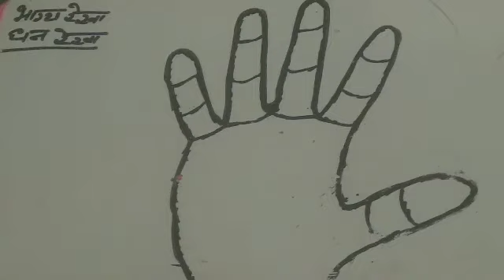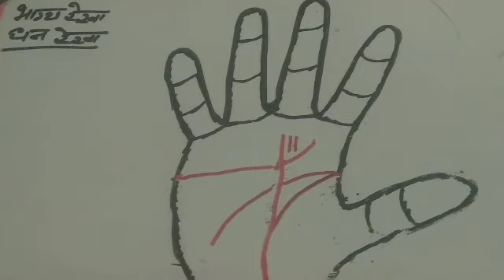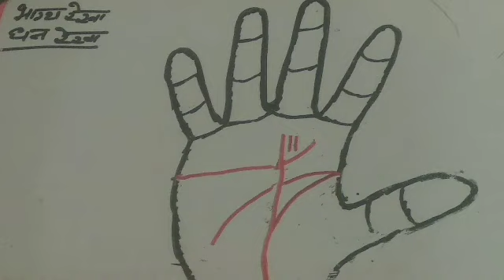ऐसी भाग्य रेखा वाले लोग खुद अपने मेहनत से बनते हैं करोडपति/Corepati Lines in hand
ऐसी भाग्य रेखा वाले लोग खुद अपने मेहनत  से बनते हैं करोडपति

shukra valay in palm, शुक्र वलय,

Guru parvat par swastik ka chinh,

Mount of Jupiter,

Shani Parvat,

हाथ में धन की कोठरी,

Love marriage hast rekha,

Lines on Jupiter mount,

Grill on Jupiter mount,

Big cross on Jupiter mount,

Venus mount in palmistry,

Planets in palmistry,

Shukra rekha,

Mercury mount on palm,

Sun mount palmistry,

Line from upper Mars to Sun mount in Palmistry,

Jupiter mount on palm,

Advanced palm reading,
भाग्य रेखा के प्रकार

भाग्य रेखा पर त्रिभुज

भाग्य रेखा कैसे देखे

दो मुखी भाग्य रेखा

सरकारी नौकरी की हस्त रेखा

चंद्र पर्वत से निकलने वाली भाग्य रेख

जीवन रेखा से भाग्य रेखा निकलना

धन रेखा

विवाह रेखा

50 प्रकार की जीवन रेखा

पुरुष हस्त रेखा

भाग्य रेखा सूर्य पर्वत पर जाए

palmistry,
sarkar palmistry,
palmistry reading,
palmistry in telugu,
heart line palmistry,
hastrekha bhavishya,
hastrekha in hindi,
hastrekha jyotish,
samudrik shastra,
samudrik shastra in hindi,
samudrik march,
samudrik fish,

हमारे यू-ट्यूब चैनल का मकसद हस्तरेखा शास्त्र का विस्तार है | मैं इस चैनल के माध्यम से आपको हसतेखा और ज्योतिष से सम्बंधित जानकारी प्रदान करने का प्रयास कर रहा हूँ| मेरा मानना है की ये एक ऐसा शास्त्र है जिसके विषय मे हर किसी भारतीय को ज्ञान होना चाहिए| हमारा उद्देश्य जनता की भलाई और सेवा करना है। इसलिए मैं आप के लिए बहुत सी वीडिओज़  अपलोड कर रहा हूँ आप को हस्तरेखा के विषय मे ज्ञान प्रदान करेंगी | आप  को दी गए जांनकारी मेरा  अनुभव  है जिसके लिए  मैंने मैंने बहुत प्रयत्न किया   है| हमारी कोशिश रहेगी कि हम आगे भी ऐसे ही आपकी समस्याओं के समाधान को देखते हुए कार्य करते रहें।